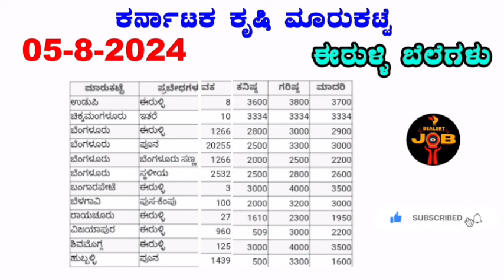05-8-2024 Today Onion prices in Karnataka ಈರುಳ್ಳಿ ಗರಿಷ್ಠ ಬೆಲೆ ಎಷ್ಟು?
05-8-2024 Today Onion prices in Karnataka ಈರುಳ್ಳಿ ಗರಿಷ್ಠ ಬೆಲೆ ಎಷ್ಟು? onionratetoday @BealertJob

1 kg onion price in bangalore,
onion price today,
onion prices,